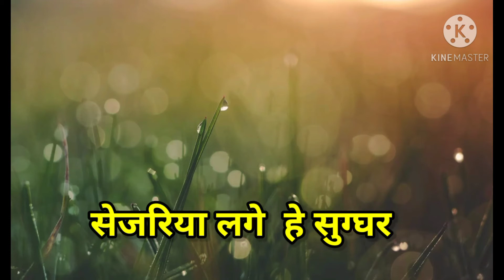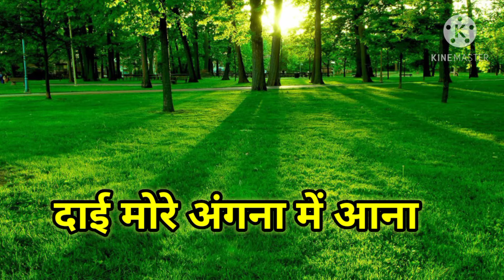Hariyar he hariyar।। jasgeet।।himendra sen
Singer-himendra sen
Jas geet, durga maa bhajan, durga geet, maa,
Cg ,jot jwara geet ,
,old is gold,purvaiya music,lok mahotsav
,lok sudh ,old,vlog,vlogger song,#,shanai,sexophone...